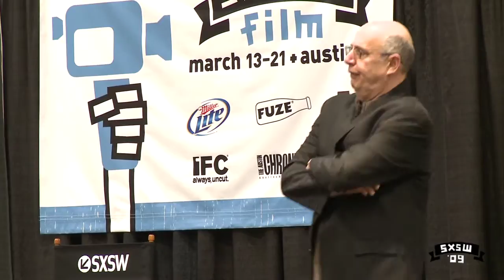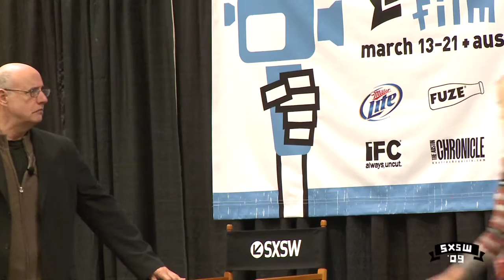Jeffrey Tambor's Acting Workshop at SXSW | Film 2009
The return of Jeffrey Tambor's Acting Workshop was a real highlight at SXSW Film 2009. If you missed it, or if you just need a refresher, take a look at the video excerpt below, featuring actors Jess Weixler (Alexander the Last) and Mark Reeb (The Overbrook Brothers).